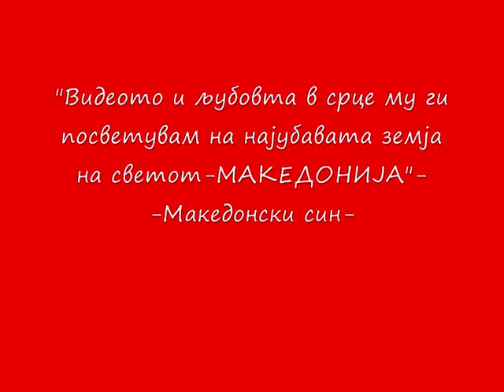Makedonija do groba!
So ova video sakam da ja iskazam ogromnata ljubov koja ja imam za Makedonija-zemjata-heroj,a i isto taka da gi pozdravam site patrioti i braniteli na ova parce zemja